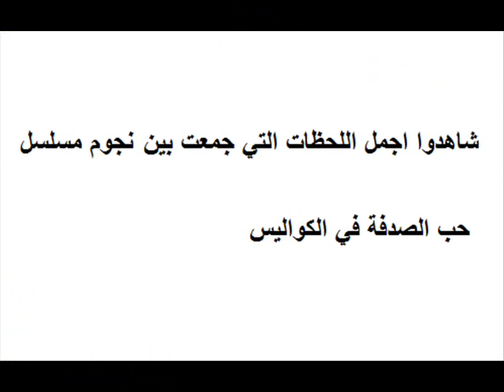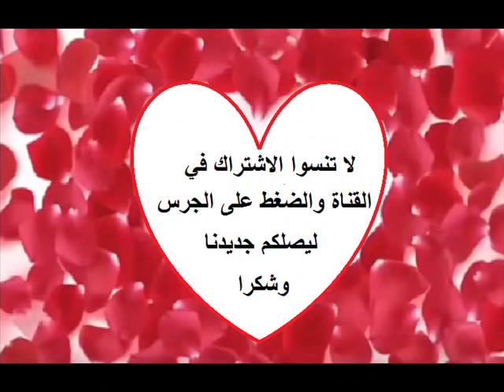اجمل اللحظات التي جمعت بين نجوم ونجمات حب الصدفة في كواليس المسلسل